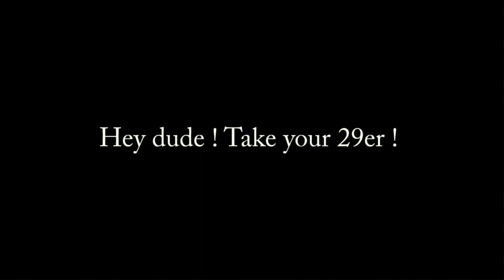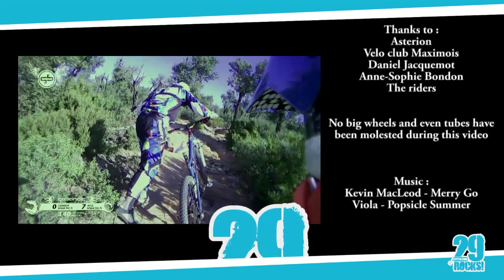29ROCKS! The movie by VTT29.com - Cedric Gracia & Simon André on 29ers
VTT29.com, the french 29ers web magazine, present 29ROCKS! supported by Sram & Asterion.
DH session with CG "the artist" and Simon on the Ste-Maxime (south of France) DH track.
Filmed and edited by Antoine Bussier (antoinebussier.fr) and Quentin Chevat (endurotribe.com)